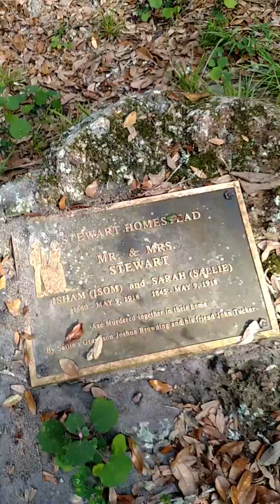Green Swamp East Tract Stewart Homestead 11-13-16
Just took a look around today to get out of the house